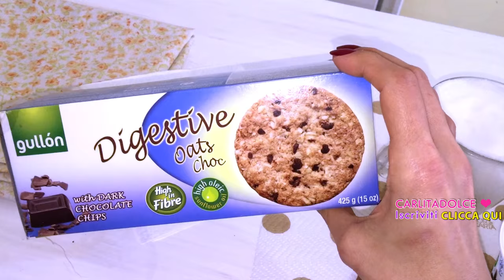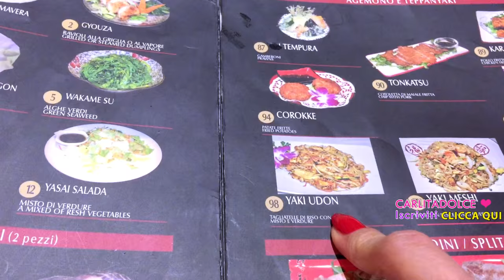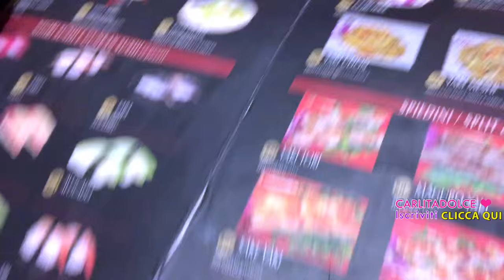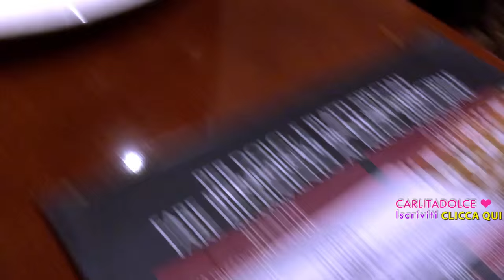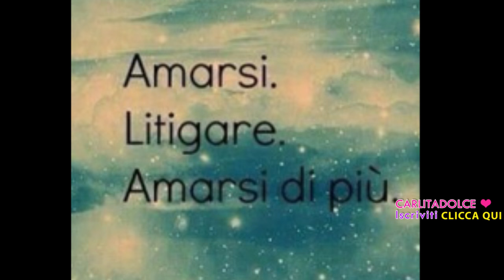DAL PARRUCCHIERE NUOVO TAGLIO DI CAPELLI !!!! - VLOG Venerdì 29 Aprile 2016 | Carlitadolce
Ciao ragazze ^_^
Se vi piacciono i miei video Vlog mettete MI PIACE al Video così ne faccio tanti altri!! Fatemi sapere se vi piacce il mio Nuovo Look!!! POLLICE IN SU se volete il nuovo HOME TOUR aggiornato della mia nuova Casa.. e il video dell' ALLENAMENTO completo con tutti gli esercizi che facciamo io e Nancy :-D
Ci vediamo Domani con un Nuovo Video! Baciooo :-*